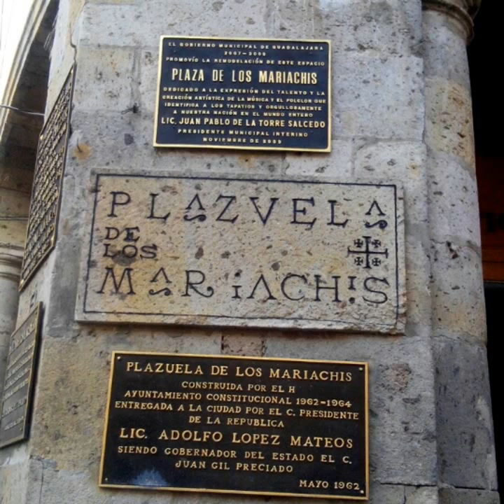ESTADO DE JALISCO, TURISMO. ORGULLO MÉXICO FUNDADOR LIC. DELFINO CORNEJO TORRES